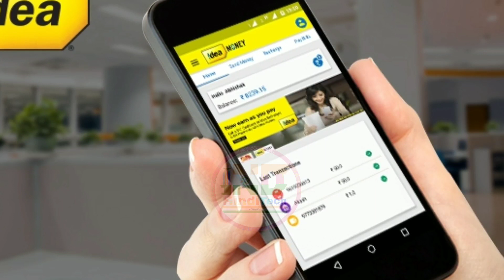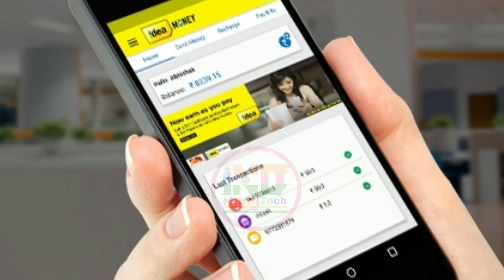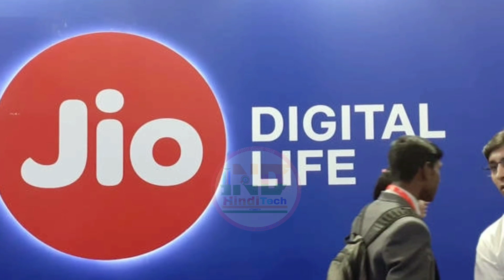Plan Change 😍 Airtel,Vodafone,Idea Etc. incoming/Outgoing Call Activation plan ₹35 Unavailable..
Recharge Plan ₹35 Unavailable With Big Changing || Incoming Call,Outgoing Call Activation plan ₹35 Now Unavailable You Can Do Any Recharge With any Plan Benefit Same Available || Airtel Recharge plan Change || Idea Recharge plan || Vodafone Recharge plan || indhinditech || Recharge plan ₹35 Unavailable